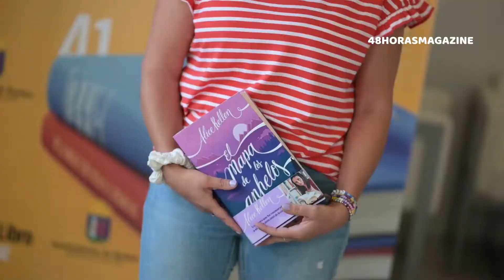Los jóvenes lectores piden paso en la Feria del Libro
48horasMagazine.com es una web de 48horasMás Media Network, la red de medios de ocio y cultura en Extremadura.